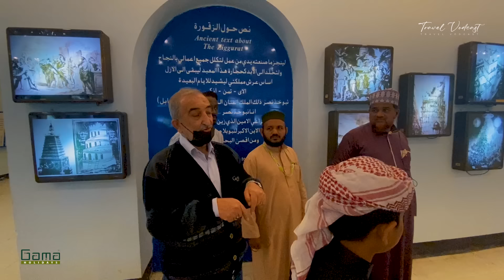ഇബ്രാഹീം നബിയെ തീയിലിട്ടത് ഇവിടെ | Travel Vodcast | EP -11 | നംറൂദിന്റെ കൊട്ടാരവും | IRAQ-BAGDA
ബാബിലോൺ വിശേഷങ്ങൾ...

ലോകം മുഴുവൻ സഞ്ചരിക്കണം, നിരവധി ജീവിതങ്ങളെ കാണണം , ഒരുപാട് സംസ്കാരങ്ങൾ പഠിക്കണം , എനിക്ക് കിട്ടിയ പുതിയ അനുഭവങ്ങളും അറിവുകളും നിങ്ങളോട് പങ്ക് വെക്കണം. !!